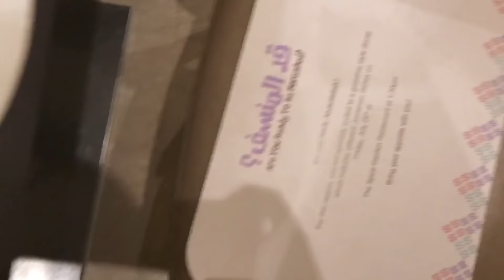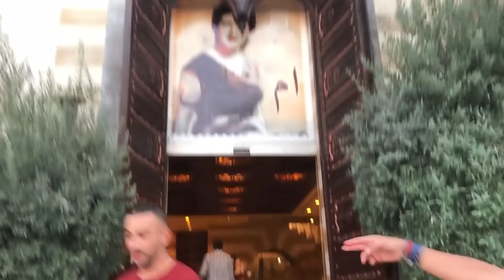VLOG PART 2 JORDAN/ مدينة مسكونة إحساس غريب أن تكون مراقب 😱